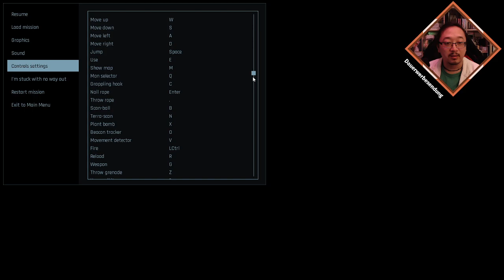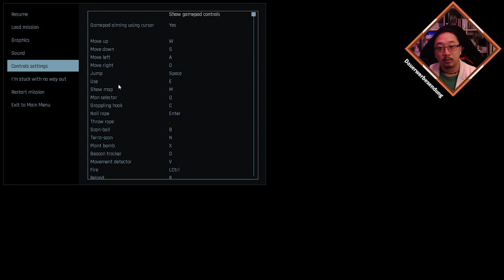Was ist Hidden Deep? [Ersteindruck]